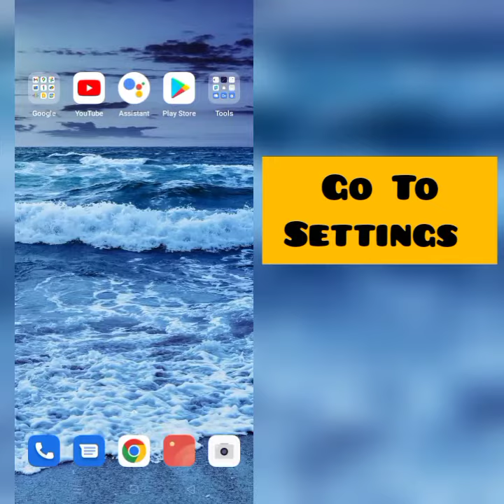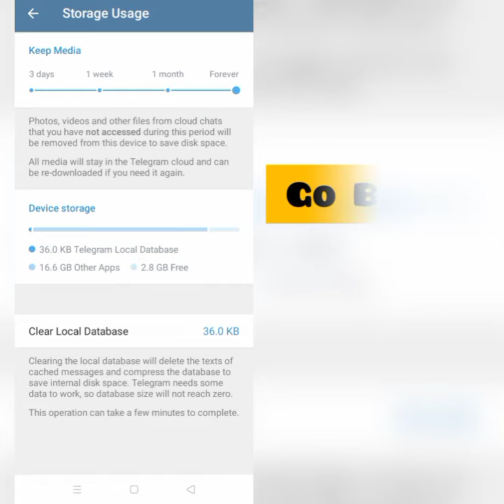How To Solve Telegram Too Many Attempts, Please Try Again Later Problem|| Rsha26 Solutions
How To Solve Telegram Too Many Attempts, Please Try Again Later Problem

Hii friends welcome to my YouTube channel Rsha26 Solutions, today I am showing you how to solve Telegram too many attempts, please try again later problem through this video hope so this will be helpful for you if you are facing the same issue.